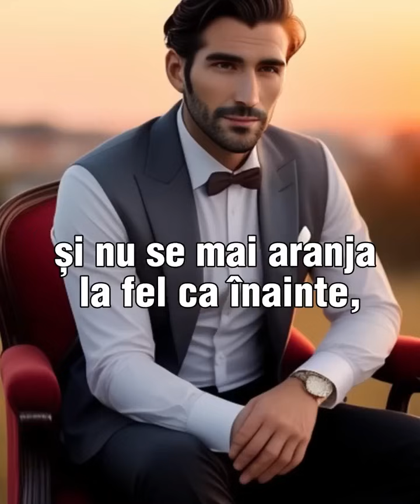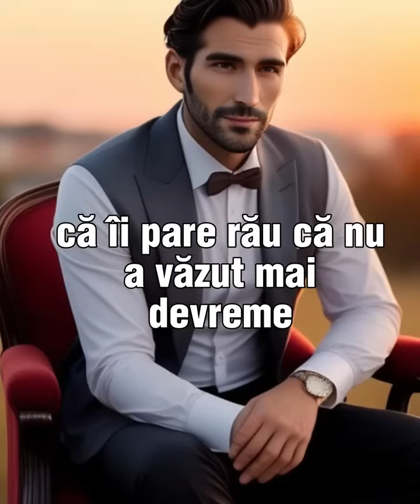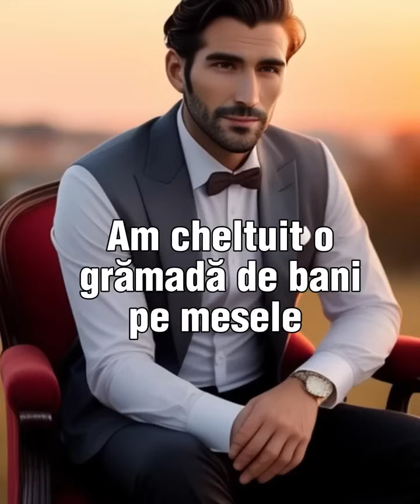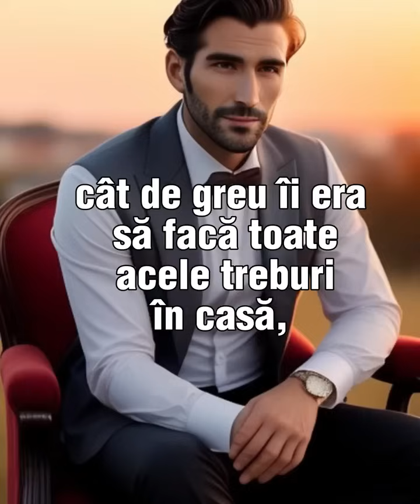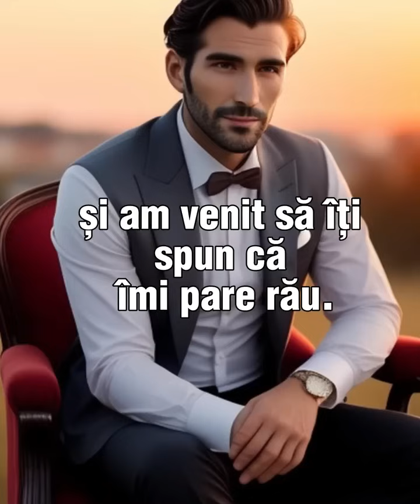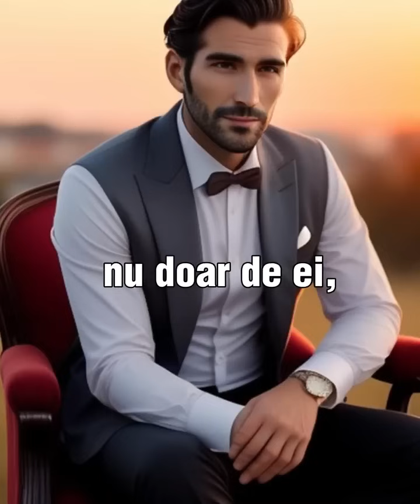Eram căsătorit de 11 ani și începusem să îmi pierd interesul față de soția mea…